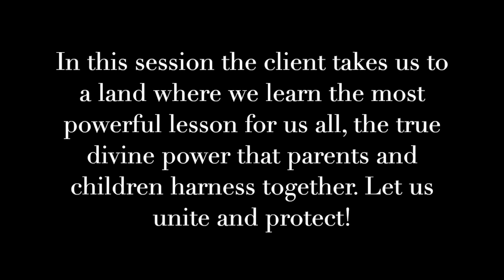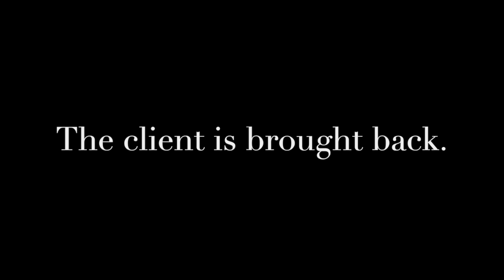Unite & Protect! The True Power of Mother & Child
Greetings! In this A.U.R.A. Hypnosis Healing #584 session the client takes us to a land where we learn the most powerful lesson for us all, the true divine power that parents and children harness together. Let us unite and protect!

This session was recorded live during our A.U.R.A. & R.A.A.H. Certifications Online Workshop. Interested in having a session for yourself or becoming A.U.R.A. Hypnosis Healing certified, so that you too can facilitate sessions as seen through this video? Then join us at our next Live In-Person Retreat or Online Workshop.

I AM AuroRa | Galactic Historian | Author| Founder of A.U.R.A Hypnosis Healing & Rising Phoenix Mystery School | Spiritual Revolutionist | Channel To RA | Akashic Reader

For those of you located outside of the United States, it is easiest to buy through your respective country's Amazon webpage: